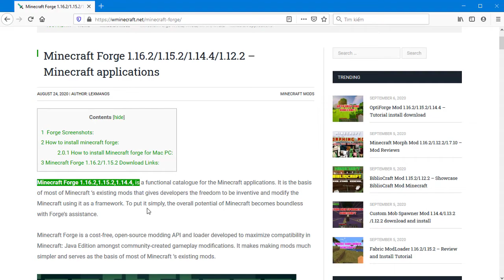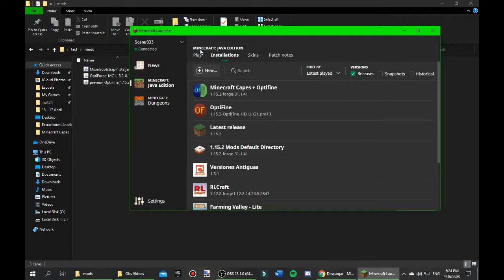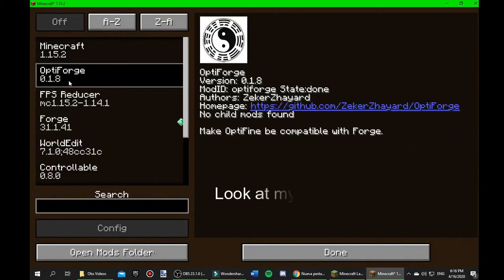Review Install and Tutorial Minecraft Forge 1.16.2/1.16.1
Minecraft Forge 1.16.2,1.15.2,1.14.4, is a functional catalogue for the Minecraft applications. It is the basis of most of Minecraft ‘s existing mods that gives developers the freedom to be inventive and modify the Minecraft using it as a framework. To put it simply, the overall potential of Minecraft becomes boundless with Forge’s assistance.

Minecraft Forge is a cost-free, open-source modding API and loader developed to maximize compatibility in Minecraft: Java Edition amongst community-created gameplay modifications. It makes making mods much simpler and serves as the basis of most of Minecraft ‘s existing mods.

The fundamental requirement is that the player must play Minecraft variant for which Forge got installed before being able to use it. To be more accurate, Forge 1.16.2,1.16.1,1.15.2 would require Minecraft version 1.16.2,1.16.1,1.15.2 to run properly, without any problems. Forge could then be used afterwards in the Minecraft launcher from the Play drop-down.

Changes to Minecraft Forge are broadly applicable on just about any iteration in or beyond Java Version 1.1. Further, keeping the Forge up to date all the time is greatly advantageous and strongly suggested for the consumers. When it comes to itself, Minecraft Forge lacks a proper user interface.